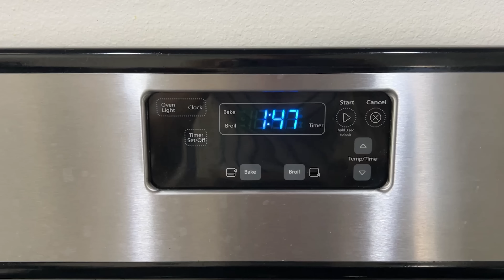ASMR Girl in the Back of Class Gossiping | Inaudible Whispering, Gum Chewing, & More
I hope you guys enjoy this slightly experimental video hehe :D I say experimental because I don't know if it's something you guys would like, but I really hope so because I had such a nice time creating it! I love you guys and I hope you get some good rest :) Have a good night, everyone!

- B 🐝